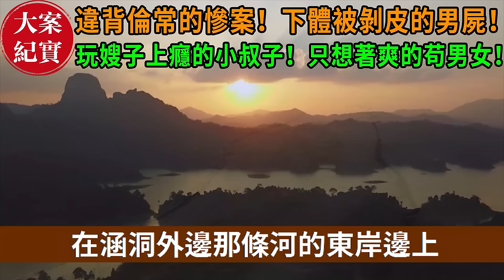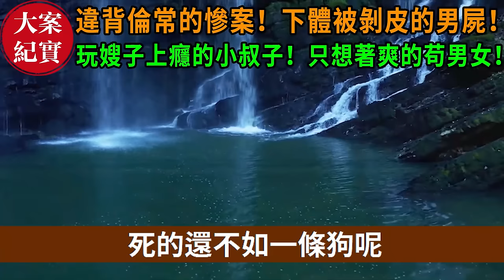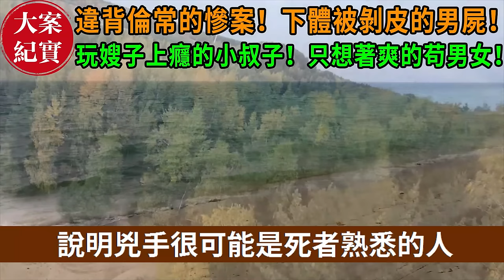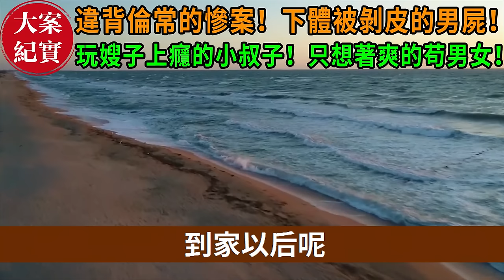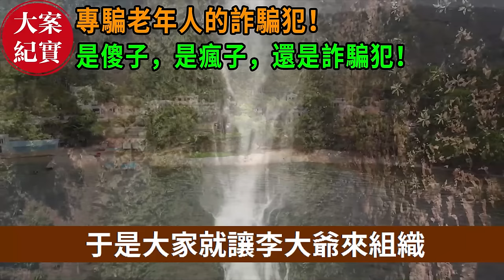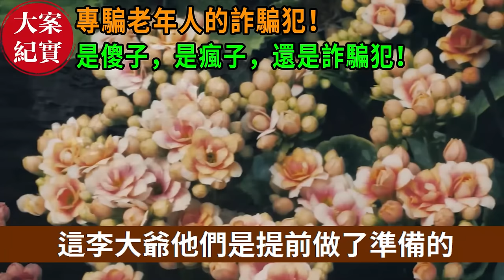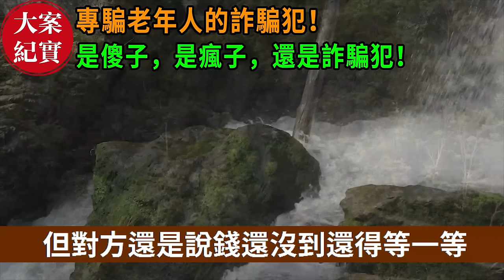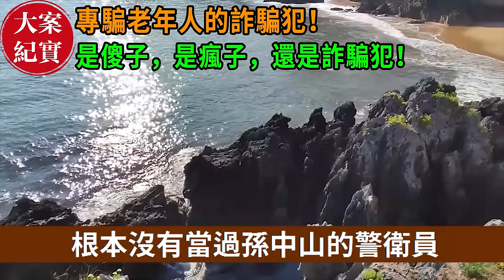大案紀實丨違背倫''常的慘案！玩'''嫂''子上''癮''的小叔子！只想著''爽的苟''男''女！